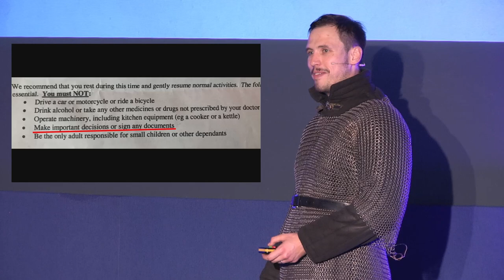Paul Duncan McGarrity: Clip from A Practical Guide to Attacking Castles recorded at QED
A short extract from a set recorded on the main stage of QED: Question, Explore, Discover

Castles, Armour, Medieval Combat and more

If you enjoy the clip please consider buying me a coffee